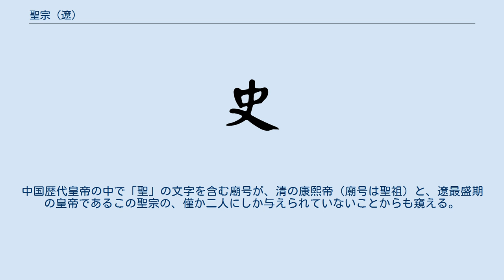聖宗 (遼)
聖宗（せいそう）は、契丹（遼）の第6代皇帝。
諱は文殊奴。
智勇兼備の名君と伝わる。
 第5代皇帝景宗の長男。
12歳で即位し、統和元年（983年）に国号を大遼から大契丹に改めた。
治世前半は母の承天皇太后（睿智皇后蕭綽）や父帝の代からの家臣団の補佐による執政体制であり、1009年に母が死去し、30代より親政を開始した。
東辺では女真族を、西辺では西夏と協力しウイグル人の西域諸国を服従させた。
 統和22年（1004年）には大軍を率いて親征を行い、北宋領の黄河河畔（現在の河北省）に侵攻した。
これに対して宋は真宗の親征軍が迎撃したため、両軍は黄河を挟んで対峙した。
しかし膠着状態が続いたため同年に澶淵の盟を締結して両軍は撤退した。
これ以降、契丹は宋に対し兄事する関係となり、宋から毎年贈り物（歳幣）を贈られることとなった。
 ただ、高麗について北宋との断交と契丹の年号を使用することを取り付けたが、その代償として江東6州を割譲しなければならなかった。
その後、要衝である江東6州の奪還を目指して、何回か兵を送ったが、開泰7年（1018年）に高麗の名将姜邯賛に大敗し、侵攻を諦めて開泰9年（1020年）に両国で講和が結ばれた（契丹の高麗侵攻も参照）。
講和において高麗が江東6州を領有することを認めたが、一方で高麗は再び契丹の年号を使用し、その冊封を受けることになったため高麗が宋と結んで遼の背後を脅かす危険性を取り除くことができた。
 治世後半においては国内の内政・軍事の組織化に尽力し、中央集権化を推進して、契丹の全盛期を招来した。
太平11年（1031年）に61歳で崩御すると、長男の只骨が皇位を継承して興宗となった。
陵墓は慶州（現在のバイリン右旗索博日嘎鎮白塔子村）近郊にある。
 聖宗の中央集権化により国力を充実させた契丹は、興宗・道宗の時代まで全盛期が続いた。
中国歴代皇帝の中で「聖」の文字を含む廟号が、清の康熙帝（廟号は聖祖）と、遼最盛期の皇帝であるこの聖宗の、僅か二人にしか与えられていないことからも窺える。
 耶律只骨（宗真、興宗） 耶律孛吉只（宗元、重元、秦国王） 耶律別古特（宗簡、柳城郡王） 耶律呉哥（宗訓、燕王） 耶律狗児（宗偉、南府宰相） 耶律侯古（宗願、混同郡王）